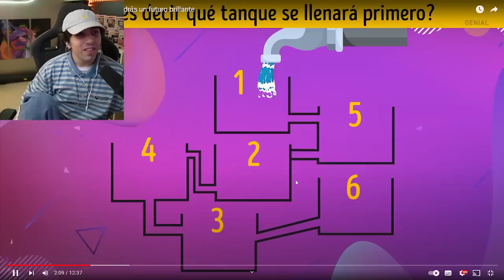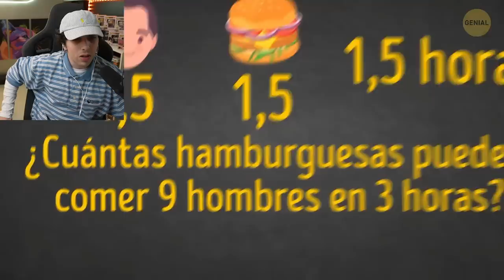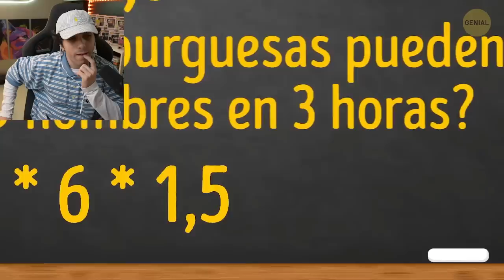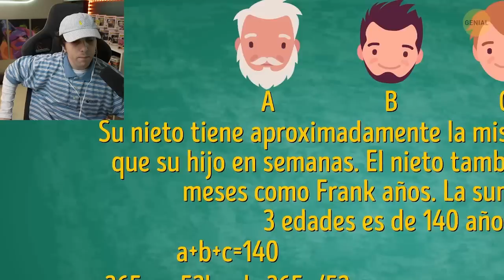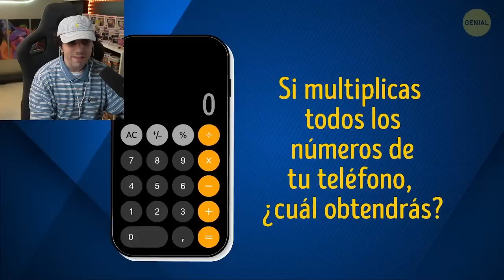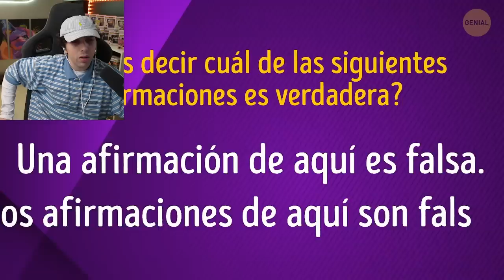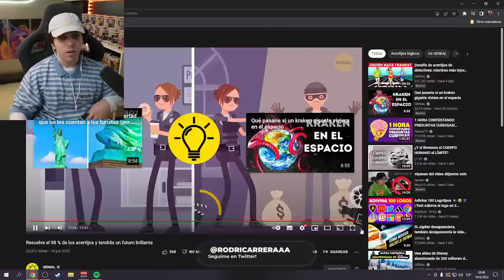cual es la ley de rutherQUE?